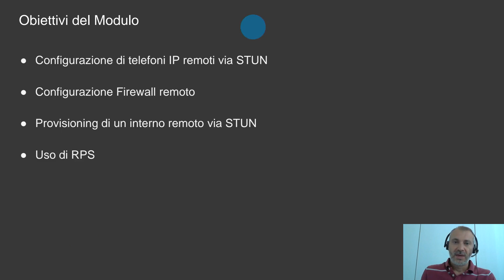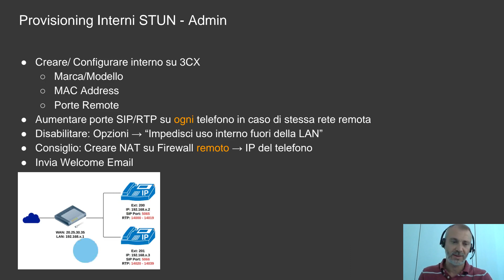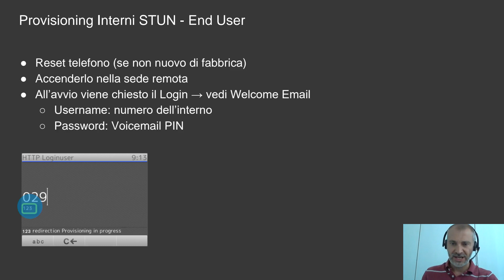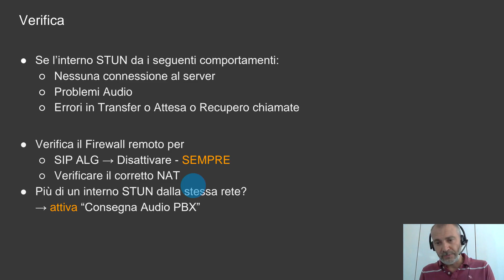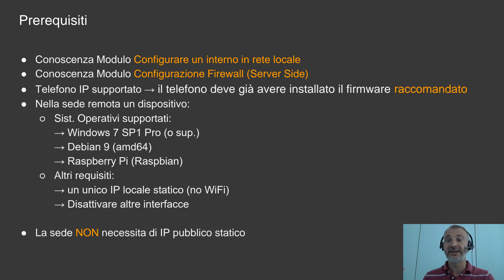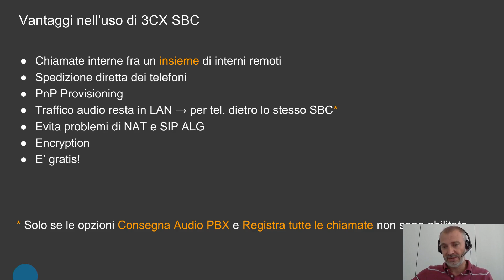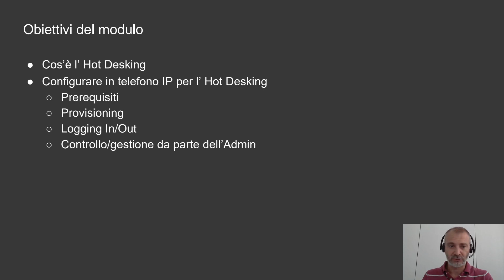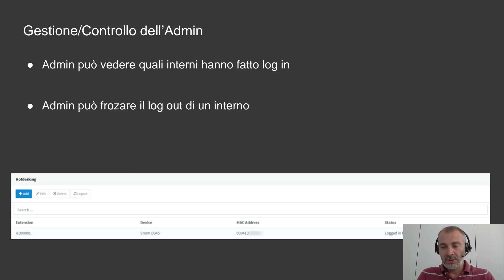Certificazione Intermedia v15.5 SP6 - Giorno 2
In questo video, ti guidiamo nel secondo giorno della formazione Intermedia 3CX.

Questo video insieme al sito Web 3CX ...) ti fornirà tutte le informazioni necessarie per superare il test per la Certificazione Avanzata.